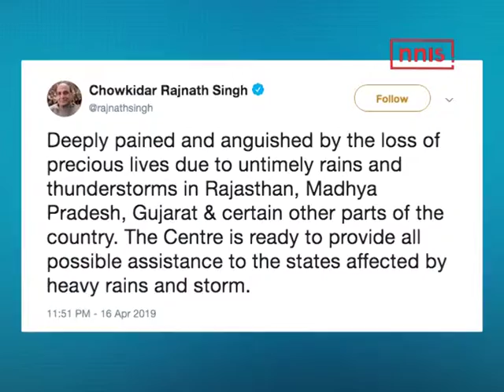Rajnath Singh Assures Assistance To States Affected Due To Rain & Thunderstorm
Expressing pain over the loss of lives due to untimely rains and thunderstorms in Rajasthan, Madhya Pradesh, Gujarat and other parts of the country, Union Home Minister Rajnath Singh on Wednesday assured that the Centre will provide all possible assistance to the affected states